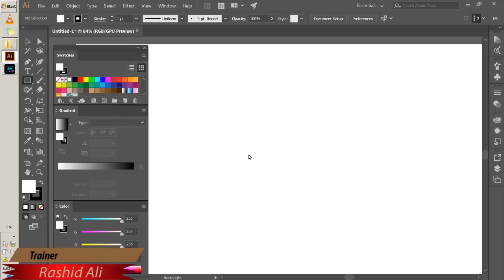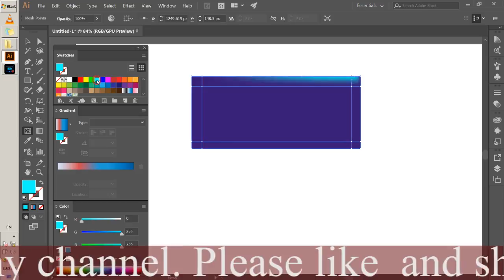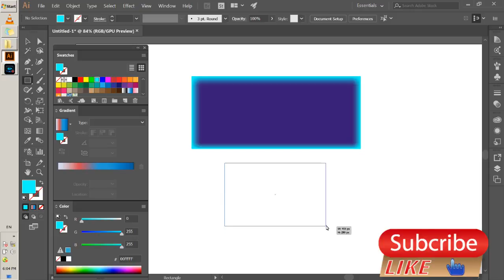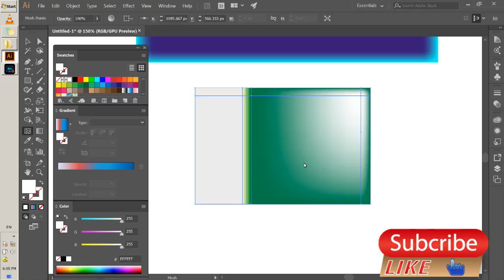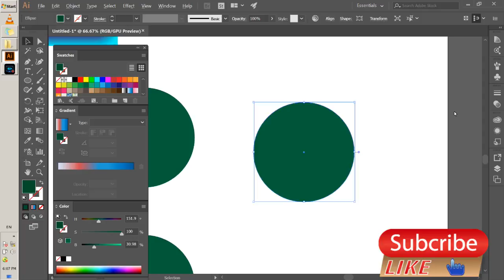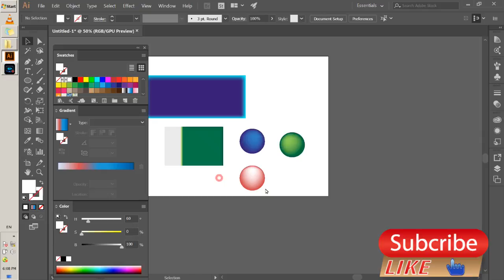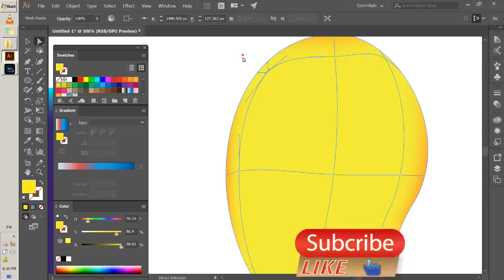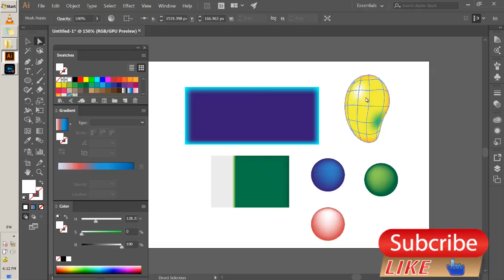CLASS 15 | AI CC | MESH TOOL | PART 01 | RASHID ALI | SHAHDADPUR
this is part 01 of Mesh tool , in this video you will learn how to use mesh tool in Adobe Illustrator.